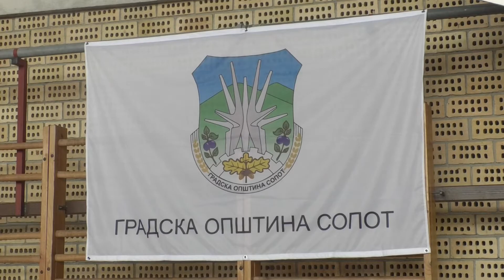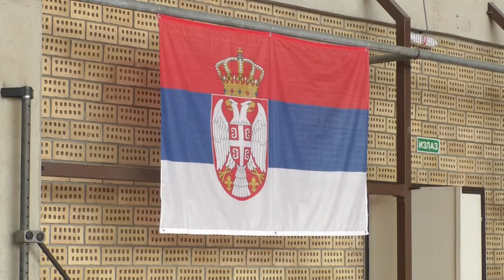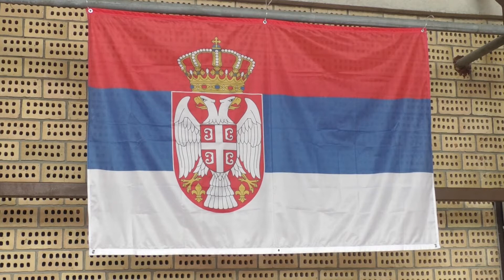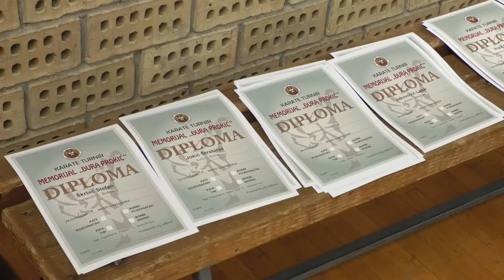MAWASHI 16 memorijal Djura Prokic